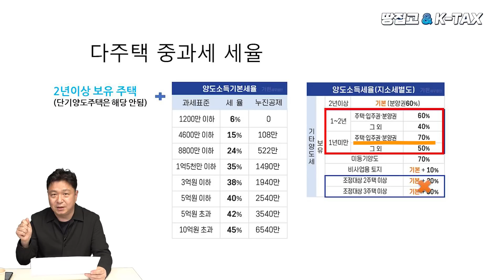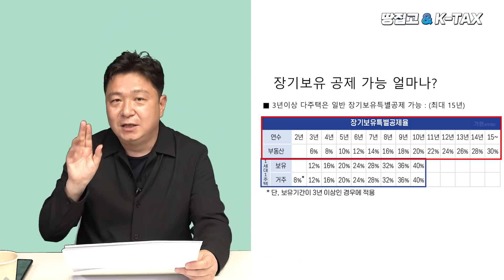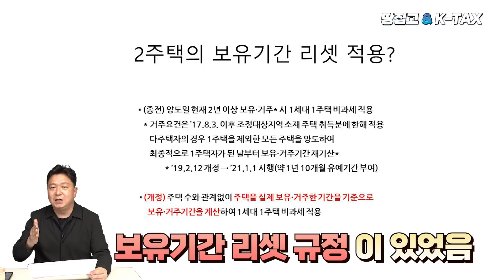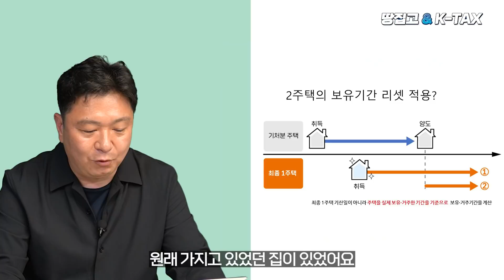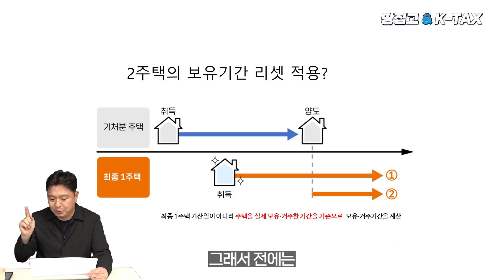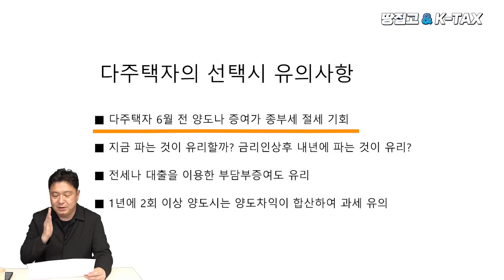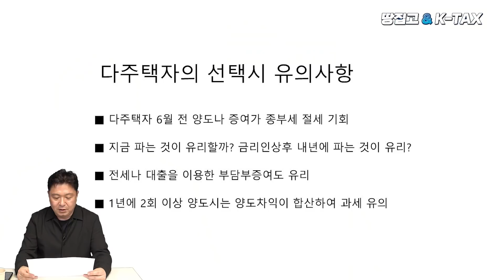★다주택자 필수 시청★ 다주택자 중과 유예! 우리가 몰랐던 2가지 보너스 효과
다주택자에 대한 양도소득세 중과 유예 조치가 새 정부 출범 이후 즉시 시행됐다. 다주택자 입장에서는 20~30% 가까이 중과되던 세액을 크게 줄일 수 있게 된 것이다. 그러나 기존 집을 처분할 때 언제, 어떤 집을 먼저 파느냐에 따라 절세 효과가 크게 달라진다. 다주택자 중과 유예 조치에 따른 절세 효과를 극대화하는 법을 알아봤다.

★'돈 버는 교육 영상' 땅집고 VOD 오픈★
▶증여세 확 줄이는 특급 비법
▶돈을 벌 수 밖에 없는 재개발 투자법